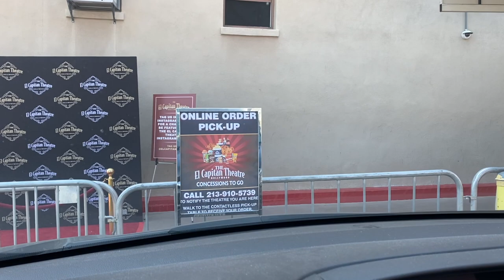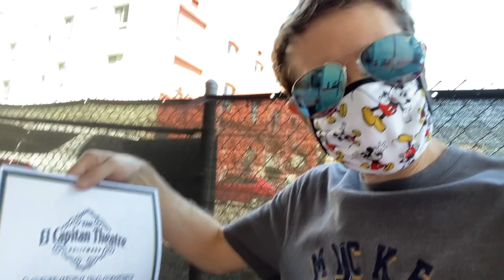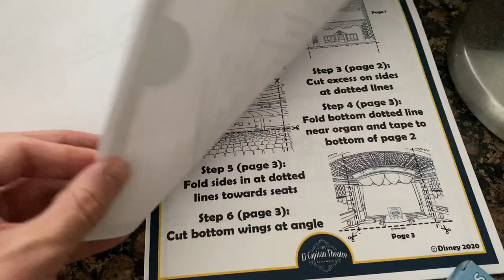Disney's El Capitan Theatre Concessions To Go!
The El Capitan Theatre is now offering special concessions to go, so I checked it out because I needed a Mickey pretzel!

Maxwell Glick has been creating magic on the Internet for years! His channel “mrcheezypop” is a family friendly destination where he takes you on magical adventures in happiness. From tips and tricks at Disney Theme Parks, to trying the latest food and drink all over the world, to sharing his own life in Los Angeles, Max brings a much needed dose of positivity to viewers. He’s also an award winning actor and voice actor starring in the Emmy Award winning The Lizzie Bennet Diaries, appearing on numerous TV shows such as The Office, Castle, The Mentalist, and Timeless, has recorded voice work for major companies like Nickelodeon and Hasbro, Marvel, LEGO, and has recorded over 100 audiobooks, winning multiple awards for his work.

FANMAIL:
Maxwell Glick
1158 26th St.